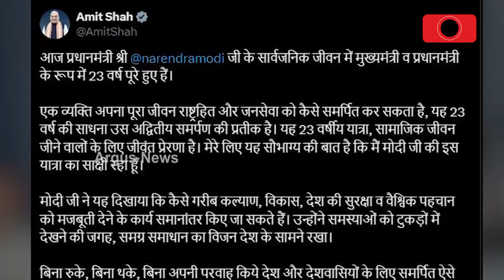ସେବା ଓ ସୁଶାସନ ପାଇଁ ସମର୍ପିତ ନରେନ୍ଦ୍ର ମୋଦି | PM Narendra Modi’s 23-Year Journey | Argus News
ସେବା ଓ ସୁଶାସନ ପାଇଁ ସମର୍ପିତ ନରେନ୍ଦ୍ର ମୋଦି । ଗୁଜରାଟର ମୁଖ୍ୟମନ୍ତ୍ରୀରୁ ଭାରତର ପ୍ରଧାନମନ୍ତ୍ରୀ । ଚା' ବିକାଳିରୁ ଚେଞ୍ଜମେକର୍ । ମରୁଡ଼ିଗ୍ରସ୍ତ ଛବିରୁ ମଡେଲ୍ ଗୁଜୁରାଟ୍ । ଲୋକଙ୍କ ପାଇଁ, ଲୋକଙ୍କ ସେବାରେ ୨୩ ବର୍ଷ।